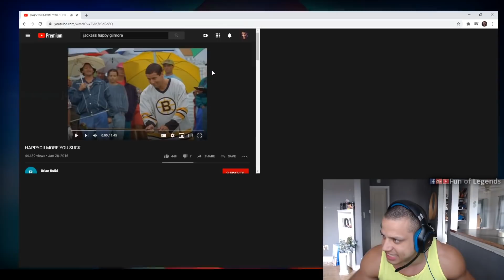TYLER1 LITERALLY NUTS ON THIS PLAY | YASSUO'S BAIT UNDER TOWER | VOYBOY | THEBAUSFFS | LOL MOMENTS